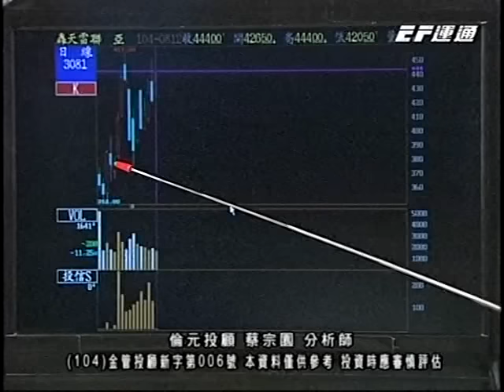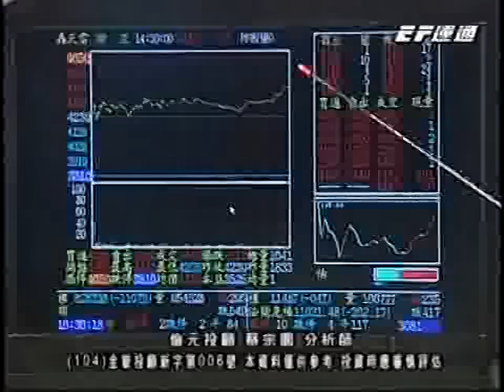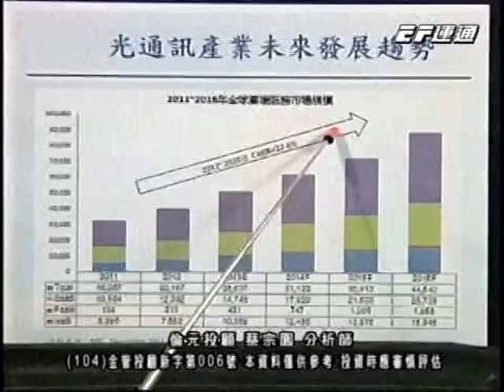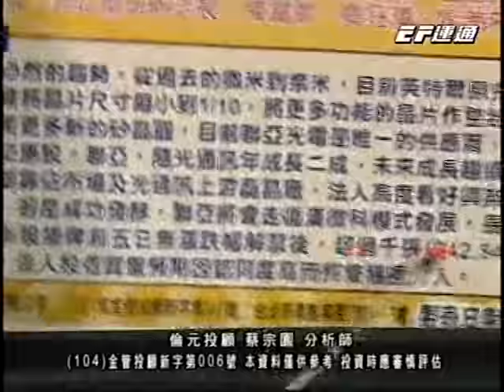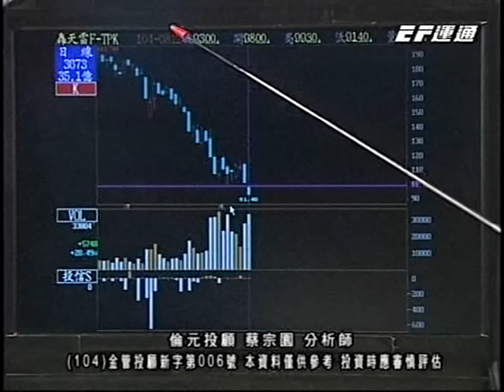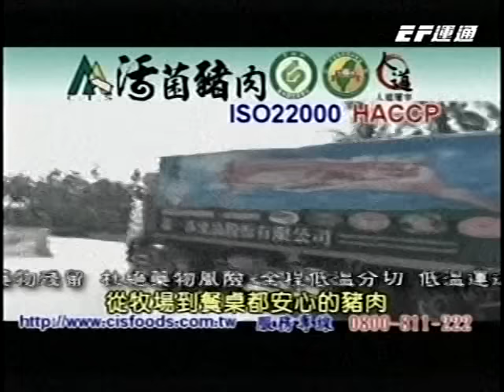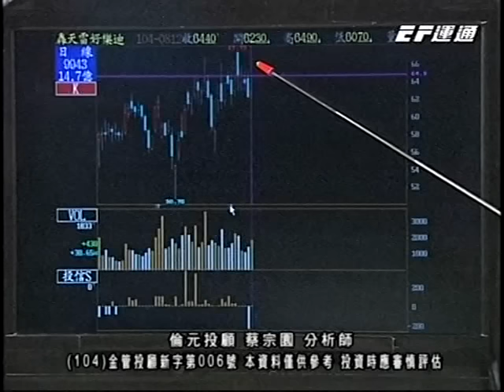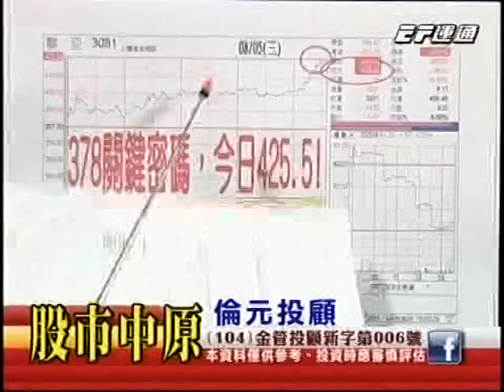20150812 1900 蔡宗園 股市中原